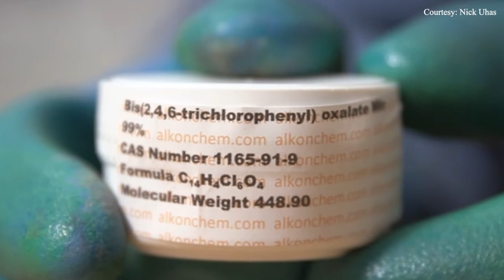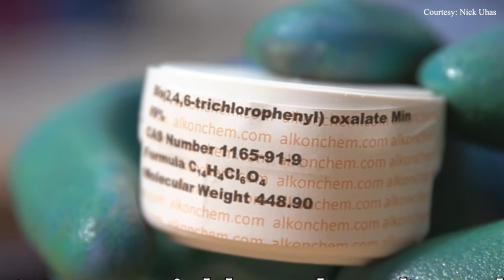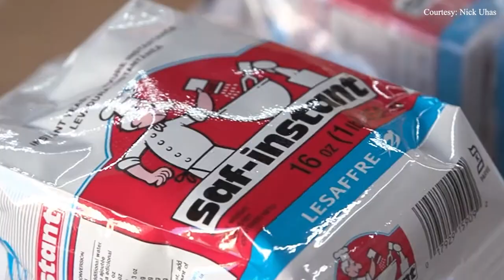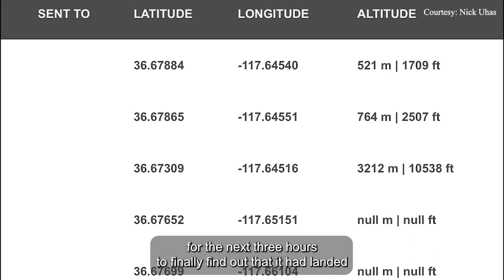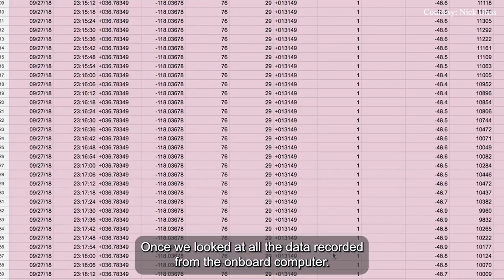Behind the Scenes: Explosive Science with Nick Uhas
YouTube star, @NickUhas creates science content that will make anyone a STEM lover!  We talked to him about how he makes these explosive videos.

Nick's Background in Science: 00:00
Sending an ice cream cone to space: 05:12
Nick's Creative Process: 08:57
How to make a fire tornado: 11:20